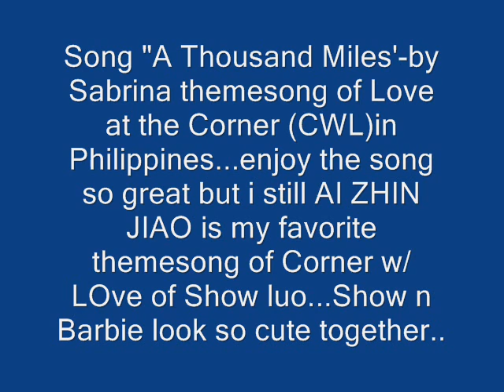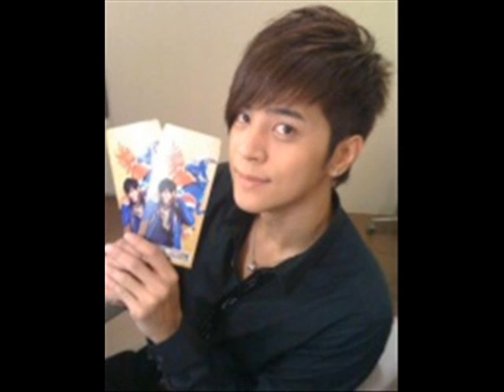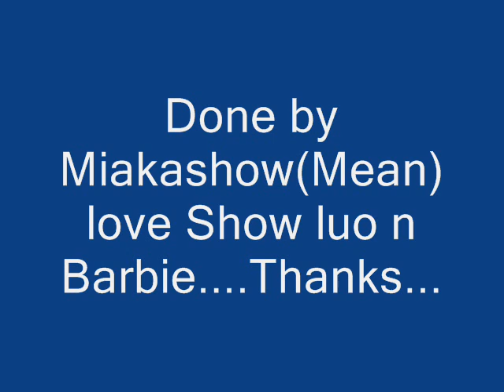Show luo Barbie Love at the Corner D Movies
Show Luo As kyle and Barbie Shu As Sherrie in Corner With Love/Love AT the Corner @gma 7 was air in january..